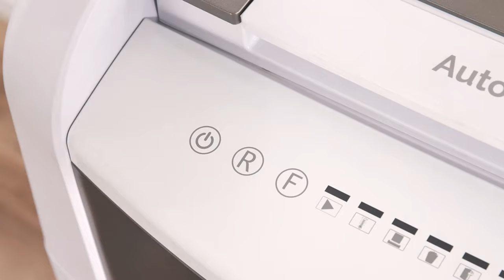Distrugător automat pentru 150 de coli⭐Leitz IQ P4⭐Distrugător silențios automat⭐Gutuie.ro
Fă-ți ordine la birou sau acasă și scapă de toate documentele de care nu ai nevoie! Mai ales că, poți distruge documentele într-un mod mult mai simplu și rapid cu distrugătoarele automate pe care ți le oferim. Intră pe 👉🏼 și descoperă întreaga gamă variată de distrugătoare!

🟠Distrugătoarele pentru documente Leitz au caracteristici unice de curățare. Atât de inteligent, aparatul funcționează în liniște de unul singur, trebuie doar să introduceți topul de hârtie, închideți capacul și vă continuați ziua.
🟠Aparatul distruge inclusiv capse și agrafe. Securitate mai mare și performanță excelentă cu acest distrugător care are tehnologie anti-blocare (anti-jam), este silențios și cu funcționare continuă de lungă durată (30 min).
🟠Distruge automat 150 de coli A4 în bucăți micro securizate P4 (4x30 mm), o dată, bucăți care ajung ulterior în coșul generos de 44L.
🟠Operare simplă folosind ecranul touch.
🟠De acum distrugi mai mult că înainte ! Aparatul are un sistem de distrugere automată pentru 150 coli de hârtie A4 o dată, dar poți folosi și modul manual cu până la 8 coli.
🟠Datele tale sunt în siguranță datorită sistemului de tăiere tip cross cut (confeti) - nivel de securitate P4.
🟠Nu distruge doar hârtia! Aparatul este proiectat pentru a distruge atât cardurile de credit, dar și capse sau agrafe.
🟠Distruge o coală A4 în 400 de bucăți.
🟠Simplu de folosit, cu un control touch intuitiv și ultra silentios.

✅Fară stresul că trebuie să verifici constant aparatul - Senzor infraroșu, alertează când coșul este plin cu 80%
✅Scapi de mizerie! Noua tehnologie de revers a cuțitelor ajută să nu mai pierzi reziduri de hârtie tocată, în momentul scoterii coșului. Poți distruge liniștit până la 400 de coli A4. Acestea sunt colectate într-un coș de 34L ușor de golit.
✅Fară bătăi de cap, distrugere neîntreruptă, hârtia nu rămâne prinsă în aparat datorită tehnologiei anti-blocare (anti-jam)
✅Ușor de folosit, fară pete, fară murdărie - menține distrugătorul în cea mai bună condiție folosind colile impregnate cu ulei. Acestea îndepărtează praful și hârtia acumulată între lame pentru o durată de viață mai lungă a aparatului.

Detalii suplimentare:
Producător: Leitz
Tip produs: distrugător documente
Culoare: alb/gri
Garanție: 3 ani
Caracteristici: tehnologie anti blocare, control touch
Greutate: 12 kg
Nivel de securitate: P4
Volumul coșului : 40l
Tipul materialului distrus: hârtie, capse, agrafe, carduri
Tip acționare: automat/manual
Tip tăiere: confetti

Fii protejat și în conformitate cu politica GDPR, nu lăsa datele tale să ajungă în mâini străine!